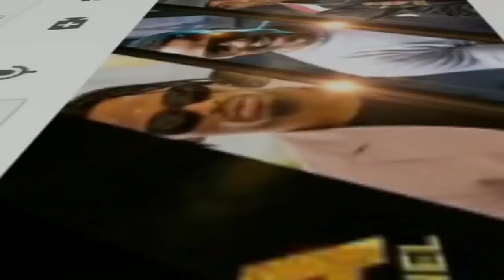Balaa la DIAMOND kwenye Full moon Party Zanzibar,ajaza maelfu ya watu hadi wazungu,tazama hapa.